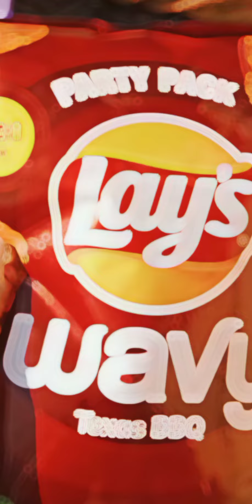December 14, 2022